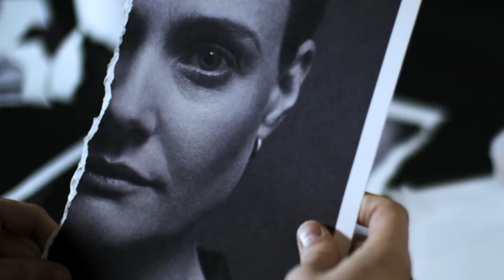The Writer at the Almeida Theatre - Audience Feedback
Produced for the Almeida Theatre